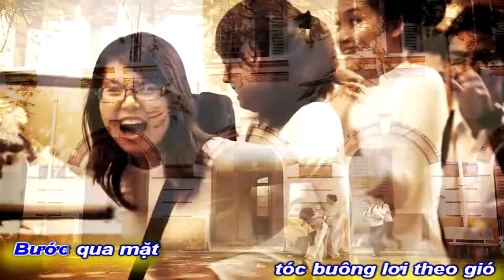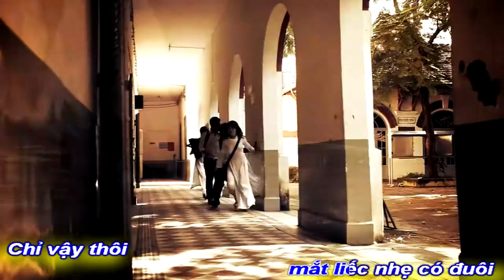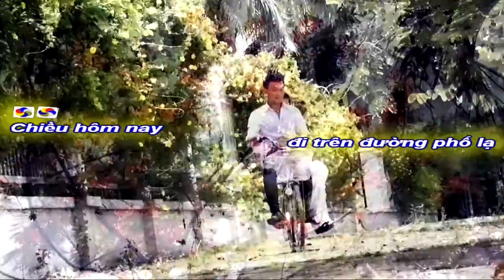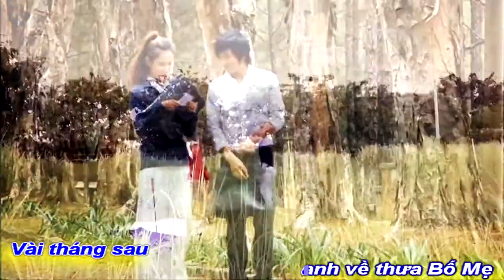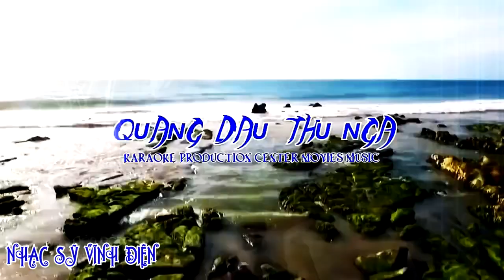[KAR MELODIE]ÁO TRẮNG TRƯNG VƯƠNG||HỒNG THỦY-VĨNH ĐIỆN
TÁC PHẨM:ÁO TRẮNG TRƯNG VƯƠNG
THƠ:HỒNG THỦY
SÁNG TÁC:NS VĨNH ĐIỆN
TRÌNH BÀY:CA SỸ HƯƠNG GIANG
ASM NS GIANG ĐÔNG
PROMOVIES VIDEOKAR NS QUANG DAU